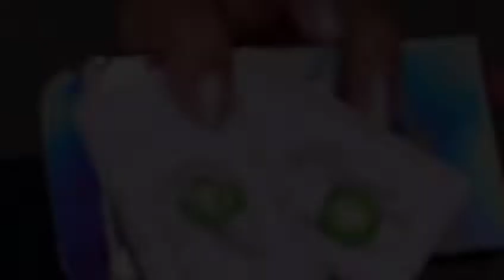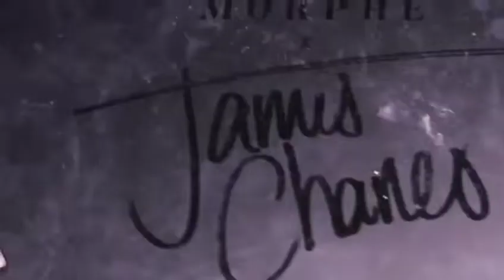Grinch Makeup Tutorial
Hi All, Merry Christmas

This Tutorial is all about how to do the Grinch Makeup, let me know your views about it